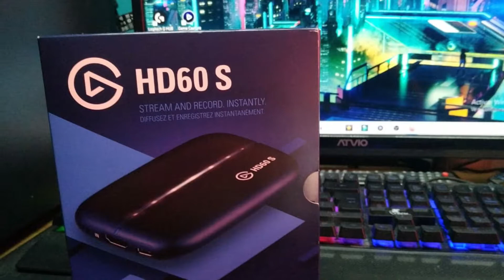Diferencia entre 30 y 60 Fpss (Reproducelo a 60fps)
Gracias por estar aca :D
Si tu quieres jugar mandame mensaje a mi gamertag "BodGM"

Gracias por tu apoyo y nos vemos en otro directo :D